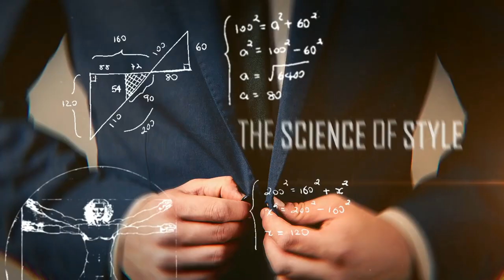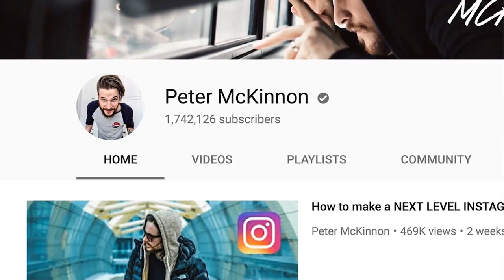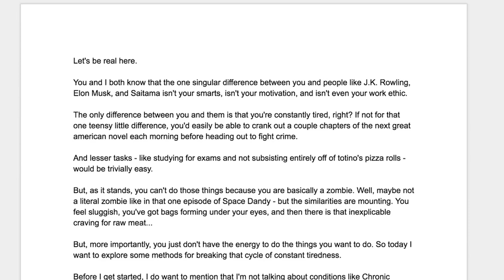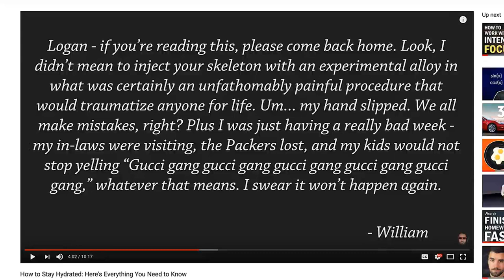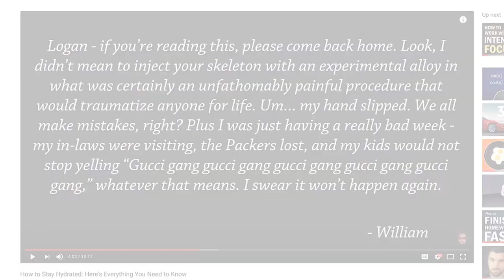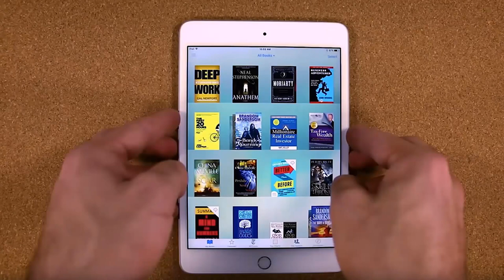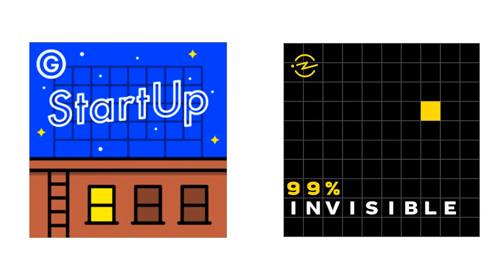Как Заинтересовать Людей | Речь Томаса Франка | RMRS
Вы скучный? Когда вы говорите с людьми, они начинают засыпать? Господа, реальность заключается в том, что большинство людей скучные. В сегодняшнем видео мы узнаем, как заинтересовать людей.

Людей можно заинтересовать любой темой. Главное понимать, какие принципы для этого надо использовать. Сегодня Томас Франк частично поделится с вами тем, как вызвать у людей интерес, чтобы они вас слушали.

Основные принципы, как заинтересовать людей:

3:57 - Станьте интересной личностью.
6:24 - Будьте веселым.
10:42 - Пользуйтесь преимуществами вашей среды.